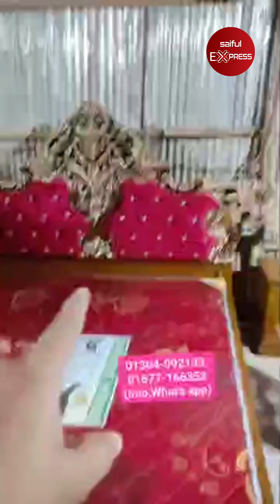সরাসরি ফ্যাক্টরি থেকে বেডরুম সেট | Bedroom Set Price In Bangladesh 2024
Chalabon Best furniture
জাপান প্লাজা, চালাবন মাজার রোড, দক্ষিনখান উত্তরা